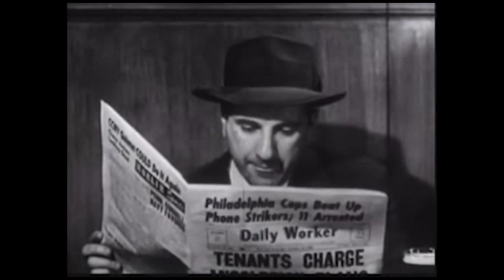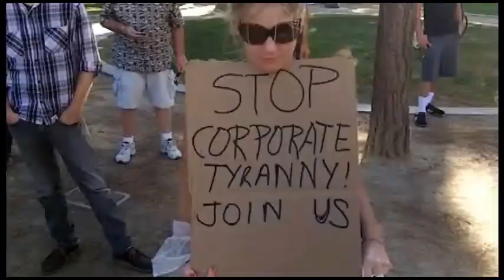John Perkins | Economic Hitmen, Predatory Capitalism, & Consumer Power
John Perkins, the famed author of the book, "Confessions Of An Economic Hitman" joins THC to talk about the rolls of Economic Hitmen and how they have evolved since he worked as one himself in the 1970's, tasked with undermining entire nations for the sake of private profits. John's newest book, "Hoodwinked" advances on the subjects of his first book and offers so practical solutions to getting society back on track.